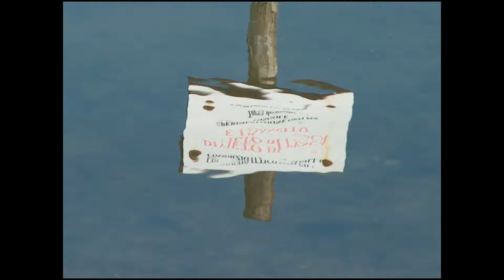2005 01 Stagno di Santa Gilla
Stagno di Santa Gilla e agriturismo con i Porcu